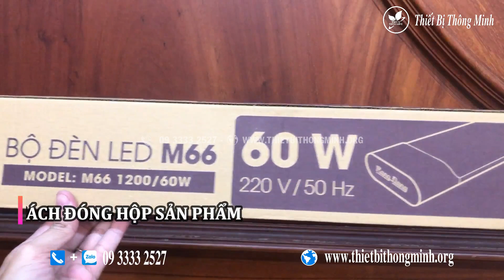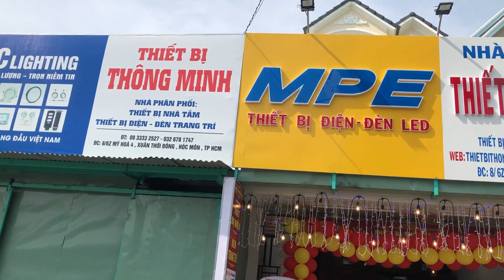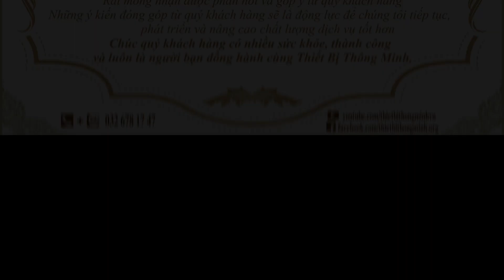Đèn Bán Nguyệt Rạng Đông M66 1200/60W | LED Tube Tuýp Bán Nguyệt | Thiết Bị Thông Minh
Đèn Bán Nguyệt Rạng Đông M66 1200/60W
☎️ Zalo + Điện thoại : 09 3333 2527      @thietbithongminhvn

📮 Showroom Thiết Bị Thông Minh :
8/6Z Mỹ Hoà 4, Xuân Thới Đông, Hóc Môn, TP HCM